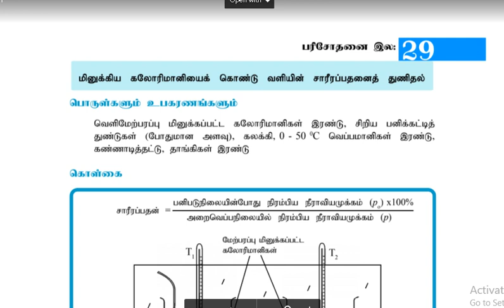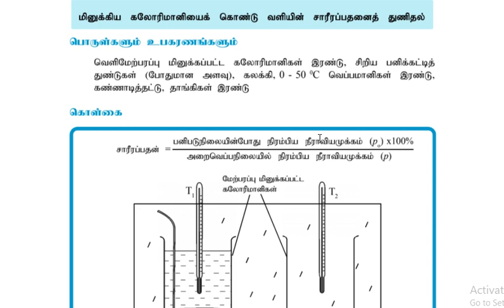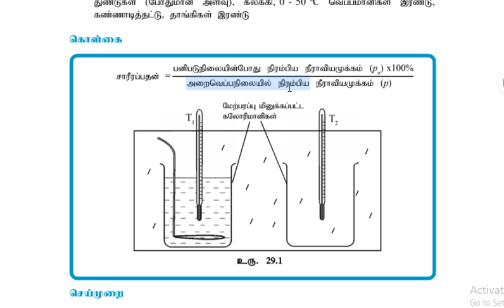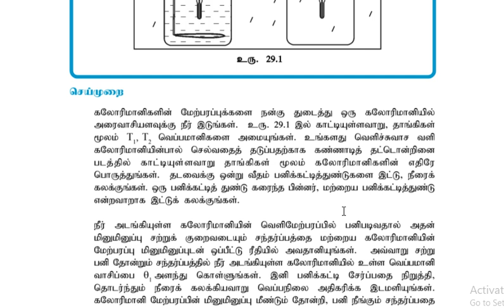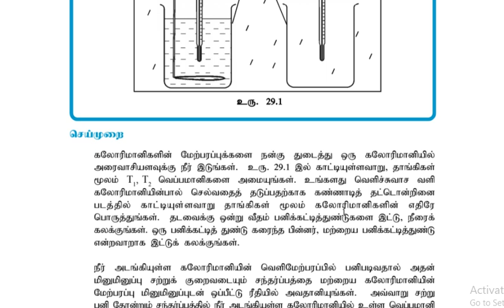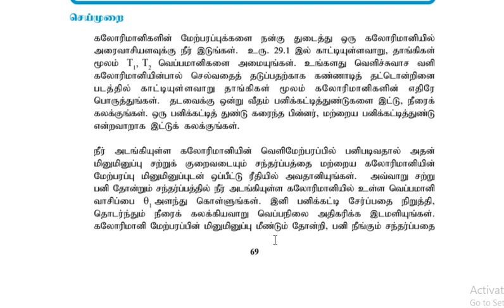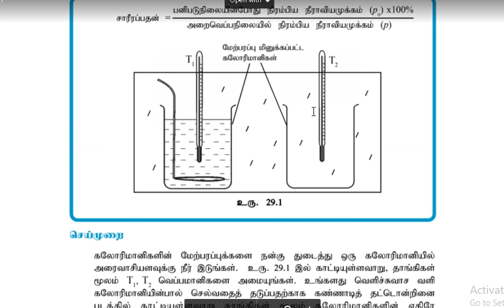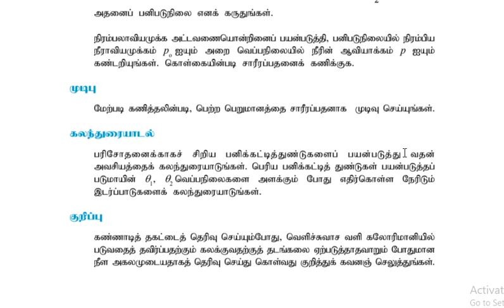Sri Lanka GCE A/L Physics Experiment 39 | Determine Relative Humidity of Air in Tamil